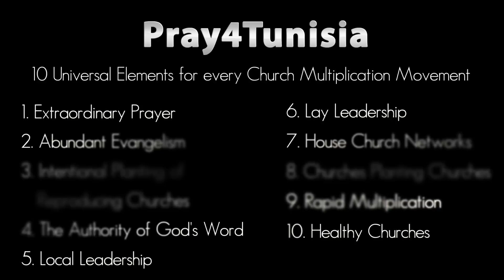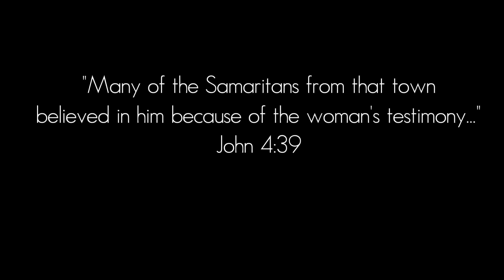UNIVERSAL ELEMENTS (9 of 10): Rapid Multiplication - Pray4Tunisia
*Every church multiplication movement in history has had Rapid Multiplication.*

Learn and pray about Rapid Multiplication as it applies to Tunisia so that you can pray strategically for a church multiplication movement with us.

Pray4Tunisia